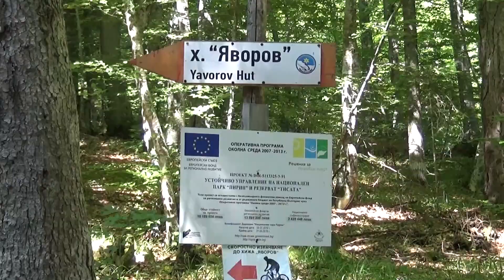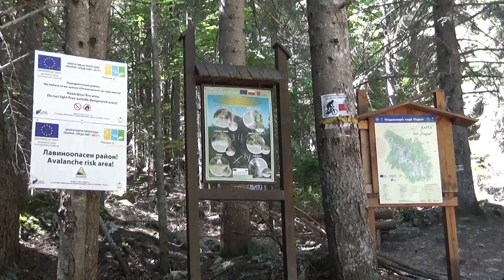Поход на Хебър в Пирин планина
Лятна подготовка на Банско, 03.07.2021 г.